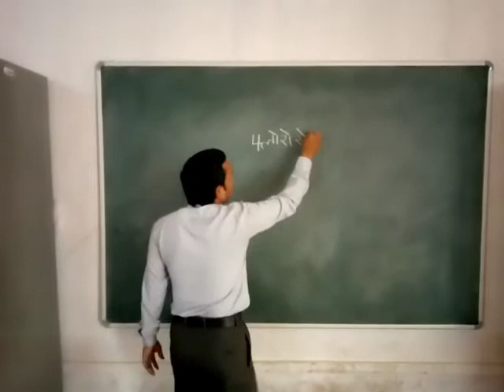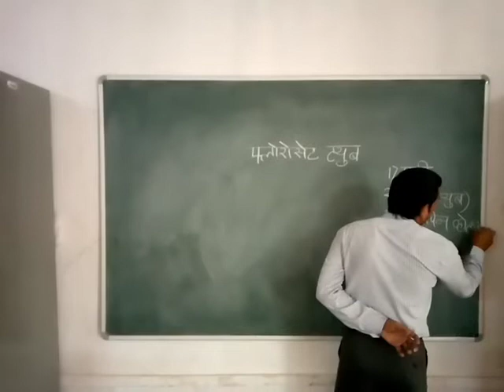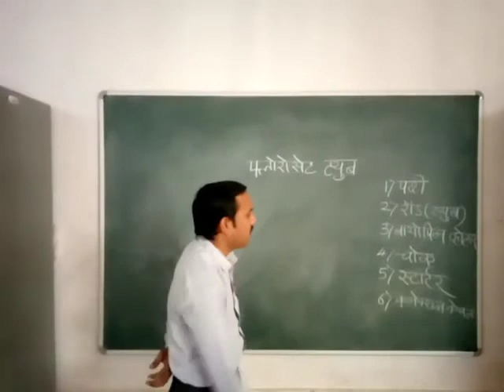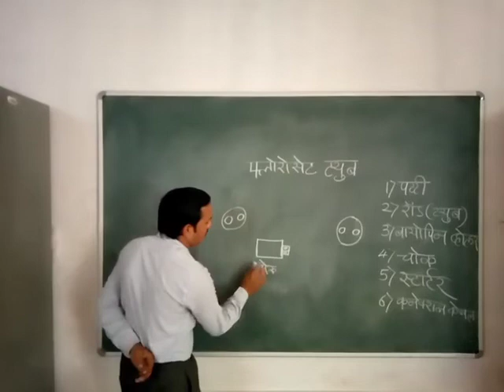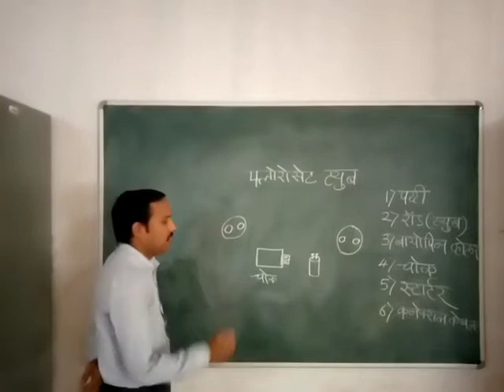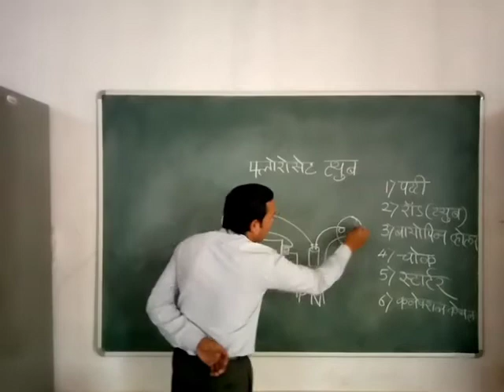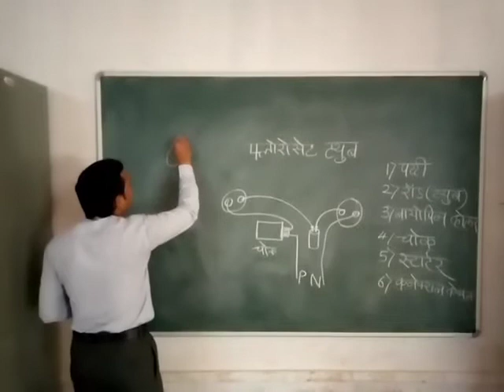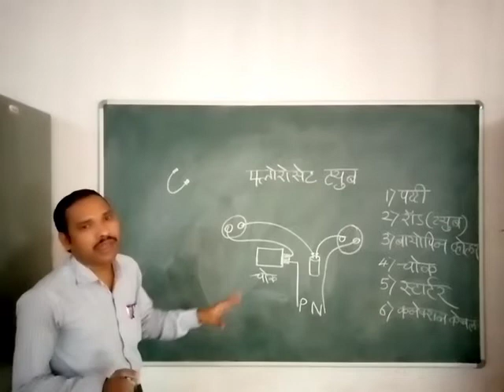फ्लोरोसेंट ट्यूब लाईट विषयी माहिती